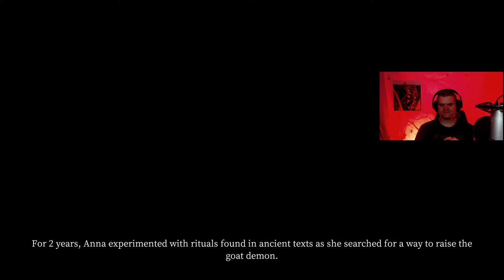THIS GAME IS TERRIFYING! | DEVOUR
Join us as we attempt to escape the cultists in this TERRIFYING indie game Devour. In this gameplay we are playing multiplayer and hoping that teamwork and an insane amount of luck will get us out. Will we be dragged into hell? or will we make it out alive? Come find out!

0:00 - Intro
0:12 - Character Selection
1:10 - Game Intro
2:00 - Being lost for 20 minutes
7:00 - Getting into the house (finally)
8:00 -Trying to figure out the objective for 20 minutes :P
18:57 - First Goat pick up! YAY
19:37 - First goat sacrifice
20:00 - Many jump scares in this section
48:00 - Outro